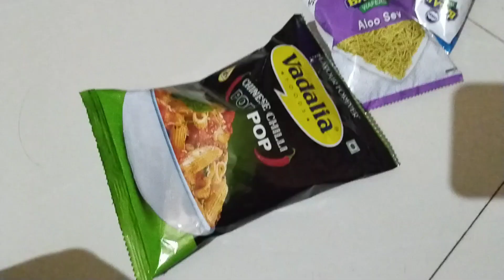Hum Gaye Dasha Maa Ke Darshan Karne 🙏🏻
Hello guys welcome to my today's vlog. Aaj ka vlog aapko kaisa laga comment karke zarur batana.